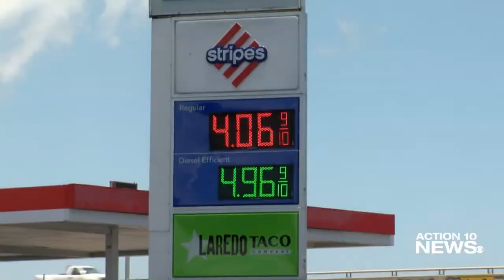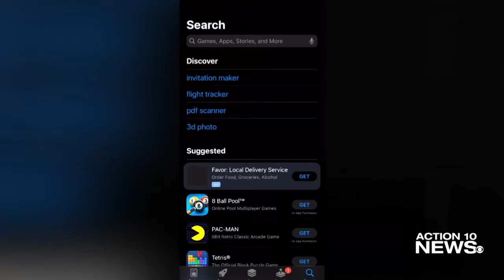Gas prices drop